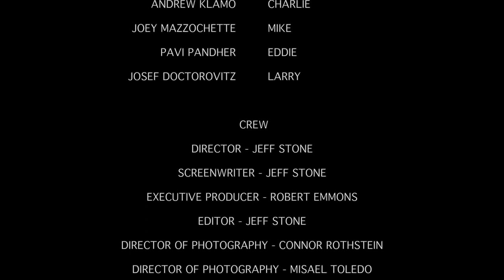SPEAKEASY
My first short film starring Noah Bell, Chris Licata, Al Scattone, James Kristian, Eric Volm, Julio Salas, Andrew Klamo, Joey Mazzochette, Pavi Pandher, and Josef Doctorovitz